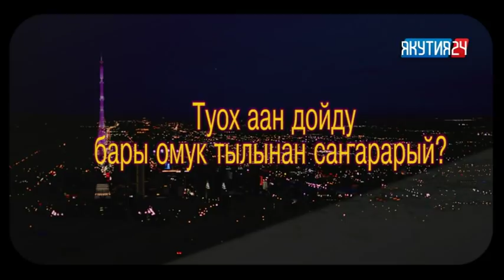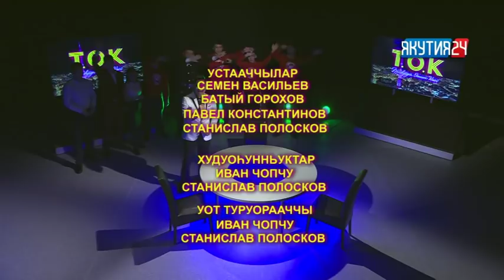Интеллектуальная игра Т.О.К. Выпуск 14